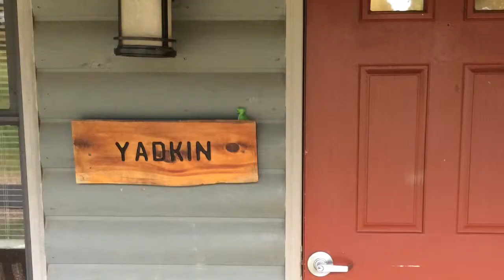Hollywood Week - Bladen